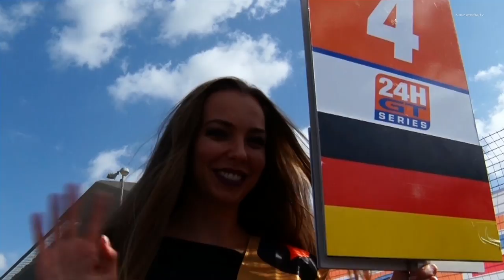Hankook 24H Dubai 2019 - BWT Mücke Motorsport Review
BWT Mücke Motorsport Review Hankook 24H Dubai 2019